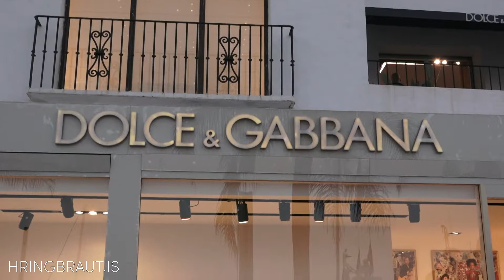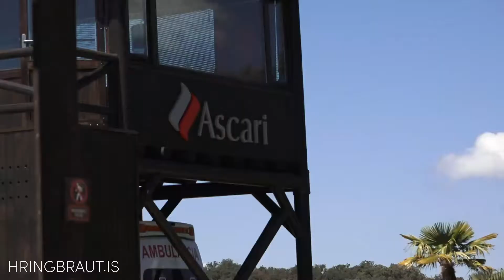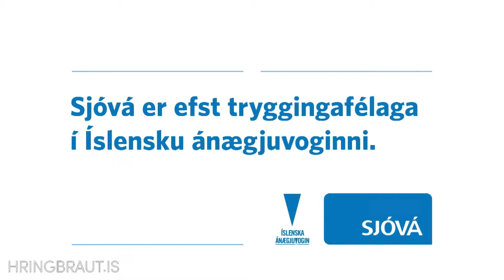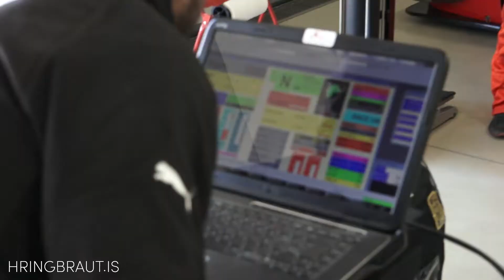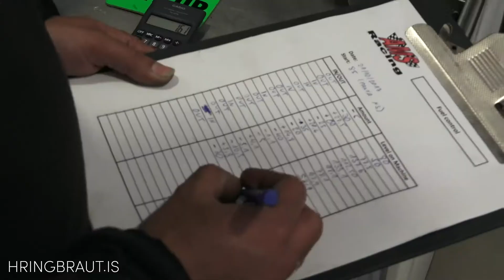Eldhugar_2018_46_GP3